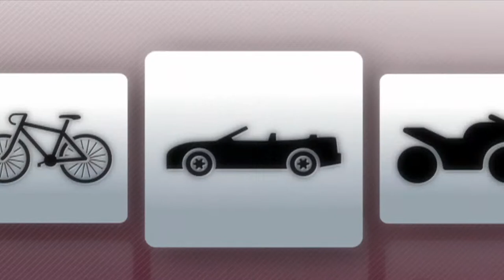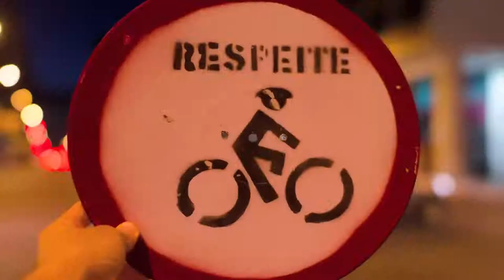Série "Pedalar é Preciso" - A segurança dos usuários de bicicleta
No dia 22 de setembro, diversos ativistas organizam campanhas ao redor do mundo em defesa do meio ambiente e da qualidade de vida nas cidades. A data se consolidou e se tornou conhecida como o Dia Mundial Sem Carro. Aproveitando a ocasião, a TV Brasil levou ao ar a série "Pedalar é preciso", apresentando um panorama do lugar na bicicleta no cenário urbano das cidades brasileiras.

Nesta segunda reportagem, apresentamos uma discussão sobre como melhorar a segurança dos usuários de bicicleta.

Matéria de 23/09/2014
TV Brasil - Repórter Brasil

Produção: Léo Rodrigues
Reportagem: Paula Ottoni
Edição: Luciana Campos
Edição de imagem: Mauro Fernandes
Contribuições: Luís Araújo